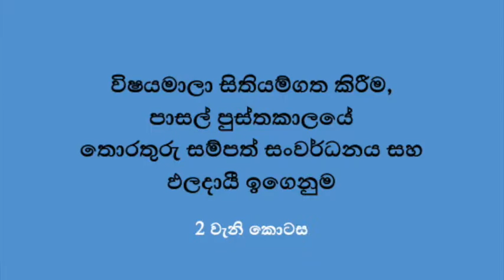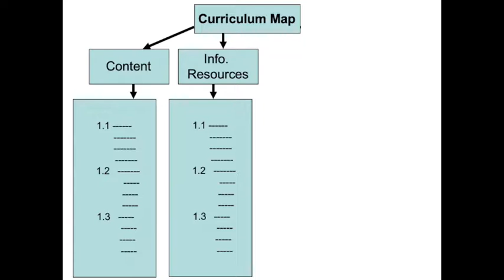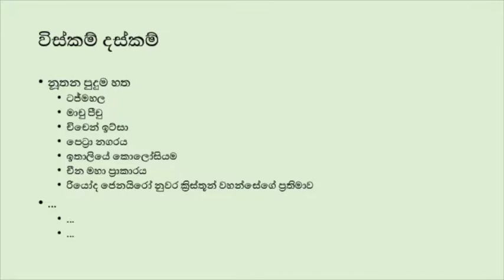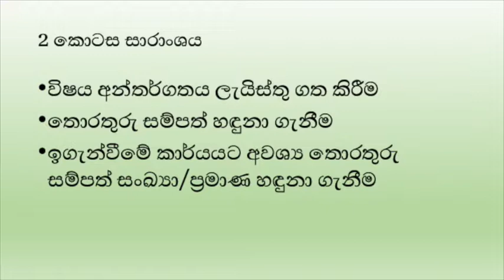විෂයමාලා සිතියම්ගත කිරීම, පාසල් පුස්තකාලයේ තොරතුරු සම්පත් සංවර්ධනය සහ ඵලදායී ඉගෙනුම - 2 වැනි කොටස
විෂයමාලාව යනු ඉගෙනුම්-ඉගැන්වීම් ක්‍රියාවලියේ සමස්ථය යි. ශිෂ්‍ය ශිෂ්‍යාවන් ගේ දැනුම, ආකල්ප හා කුසලතා වර්ධනය සඳහා පාසල ගන්නා ක්‍රියාමාර්ග එමගින් නිරූපණය වේ. මේ සඳහා ගුරුවරුන් මෙන් ම ඉගෙනුම් සම්පත් මධ්‍යස්ථානය ද එක්ව ක්‍රියා කළ යුතු අන්දම මෙම වීඩියෝ මාලාව මගින් පැහැදිලි කෙරේ. මෙය කොටස් හතරකින් සමන්විත එම වීඩියෝ මාලාවේ දෙවැන්න යි.

මෙහි දී භාවිත කරන උපක්‍රමය වන්නේ විෂයමාලාව සිතියම් ගත කිරීම යි. එහි අරමුණ වන්නේ විධිමත් පාසල් පුස්තකාල එකතුවක් ගොඩ නැඟීම ය. හොඳ පාසල් පුස්තකාල එකතුවකින් හොඳ ඉගැන්වීමක් සඳහා පදනම සාදා දෙයි. එය විෂය ගුරුවරුන්ට ද පහසුවකි. මෙය සමෝධානික ක්‍රියාවලියක් වන අතර විදුහල්පති, ගුරුවරුන්, සෙසු කාර්ය මණ්ඩලය, ඉගෙනුම් සම්පත් මධ්‍යස්ථානය ඇතුළු සමස්ථ පාසල් ප්‍රජාවේ ම පොදු කටයුත්තකි. හොඳ පුස්තකාල එකතුවක් ඉබේ බිහි නොවන බවත්, එය සැලසුම් කරන ලද කටයුතු සමුදායකින් පසු බිහි වන බවත් මෙම වීඩියෝව මගින් පහදා දෙයි.

මෙම වීඩියෝව නිර්මාණය සඳහා මුල් වන්නේ ශ්‍රී ලංකා පුස්තකාල මිතුරෝ ෆේස්බුක් සමූහයේ පළවූ පෝස්ටු කිහිපයකි.

කොළඹ විශ්වවිද්‍යාලයයේ ජ්‍යෙෂ්ඨ කථිකාචාර්ය, ආචාර්ය රුවන් ගමගේ මහතා ගේ සැලසුමෙන්, එම ආයතනයේ විශ්‍රාමික ජ්‍යෙෂ්ඨ කථිකාචාර්ය පී.ජී. පේමදාස මහතා ගේ සම්පත් දායකත්වයෙන් මෙම වීඩියෝව බිහි වේ. ඔබේ අදහස් සහ යෝජනා අප වෙත ලබා දෙන්න.